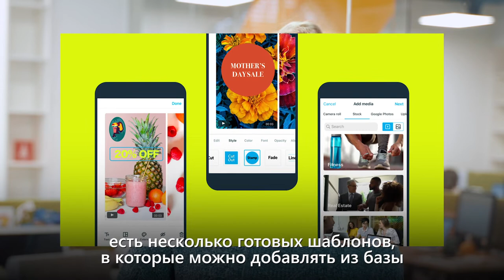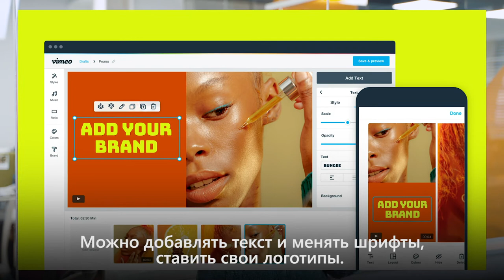IT-новости недели: реклама на автомобилях Uber, конструктор роликов от Vimeo // 28 февраля 2020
💻 IT-новости недели в нашей традиционной подборке. Сегодня в выпуске:
— Замена стандартных приложений в iPhone
— Ответы на вопросы про Instagram
— Реклама на автомобилях Uber
— Плесень в бургерах Burger King
— Конструктор роликов от Vimeo